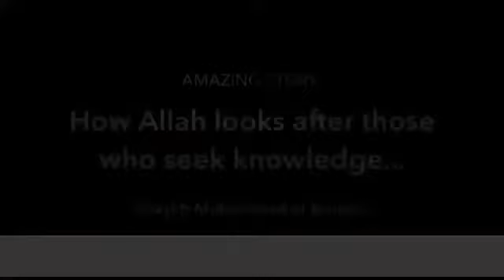How ALLAH look after those who seek knowledge/كيف يعتني الله بمن يطلب العلم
كيف يعتني الله بمن يطلب العلم/